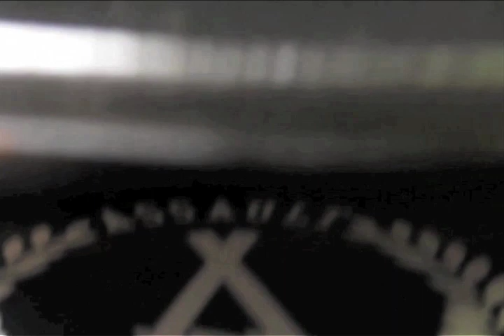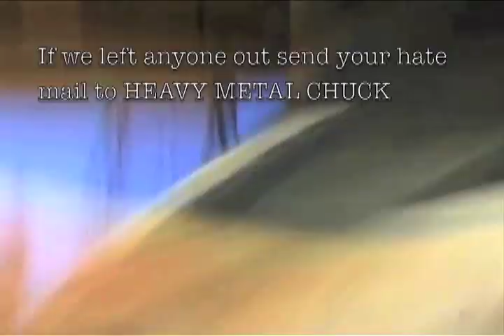The Assault Video...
Featuring Mario Rubalcaba, Greg Harbour, Donger, Wildman, Chris Livingston, Casey Meyer, Ricky Winsor and Ace Pelka

Film/Edit: Biedenbach
Additional filmers: SAM KEELEY, CONOR WISE, SHONN OQUENDO, KIEN LIEU, CURTIS FRANKLIN, CASEY MEYER, JAKE SCHWARTZ, HARBOUR, ACE PELKA.